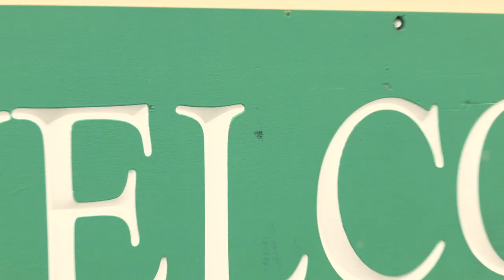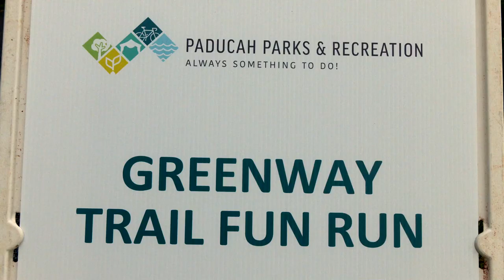Greenway Trail Fun Run (2022)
The Paducah Parks & Recreation hosts Greenway Trail Fun Runs.  This run was held May 4, 2022.  Paducah provides nearly 5 miles of Greenway Trail from the riverfront to County Park Road.  This Free Fun Run was 2.5 miles from Noble Park to Stuart Nelson Park and back.  Government 11 Television is produced for the City of Paducah through facilities and administration of West Kentucky Community Technical College.